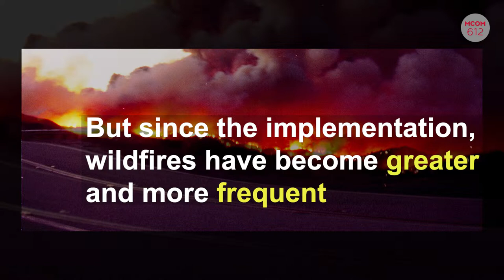MCOM 612 - Forest Fires Explainer Video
One sentence description.

Sources:
Getty Images

Crew: